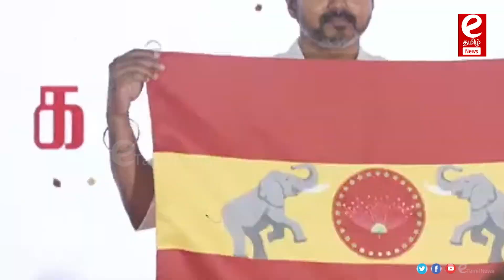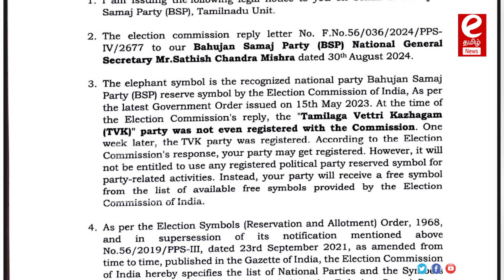தாவக கொடியில் யானை.. விஜய்க்கு நெருக்கடி கொடுக்கும் BSP..